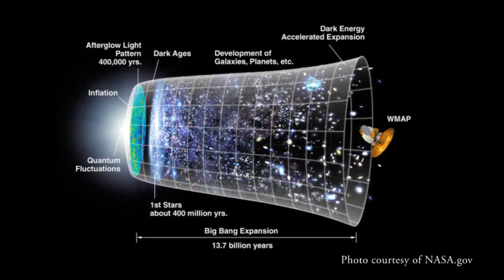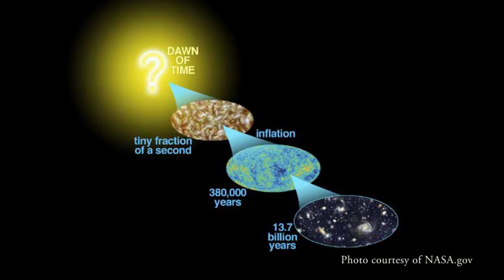Big Bang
Package about evidence found from just after the Big Bang.